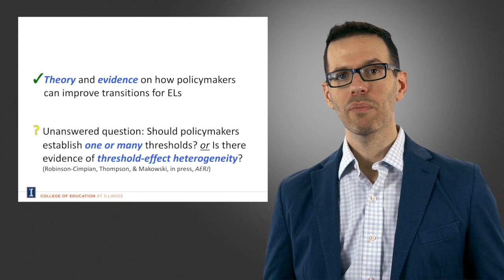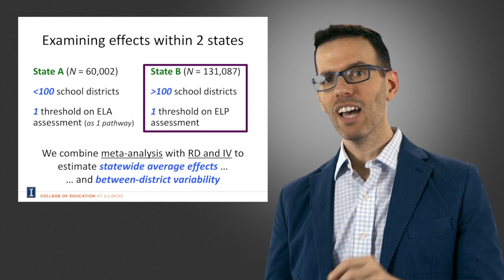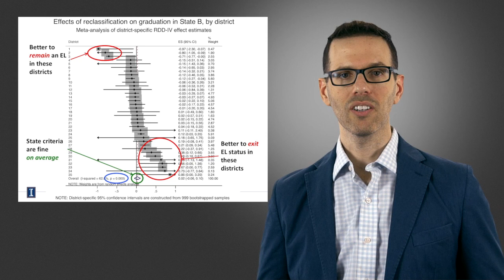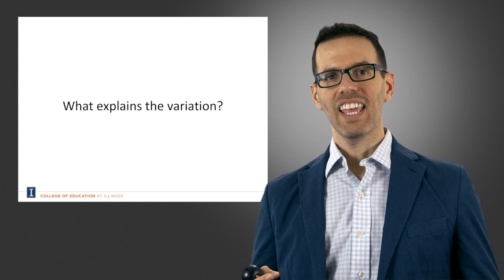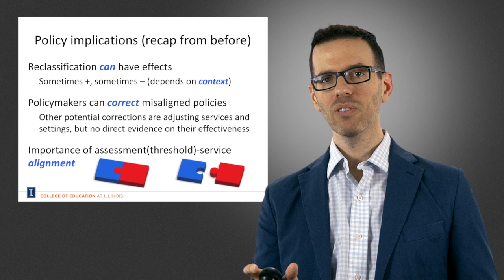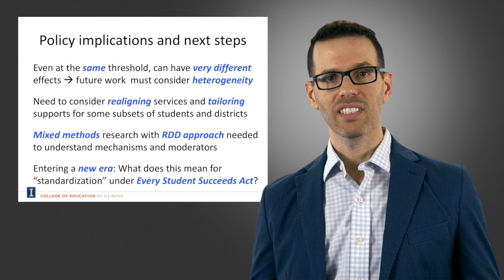Differences Between States and Variation within States Raising Questions that Require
From Data to Educational Policy Decision (4), Dr Joseph Robinson Cimpian